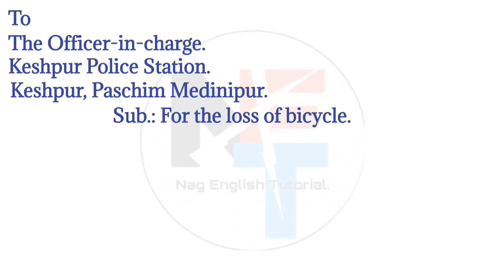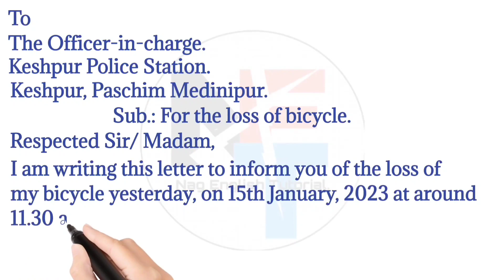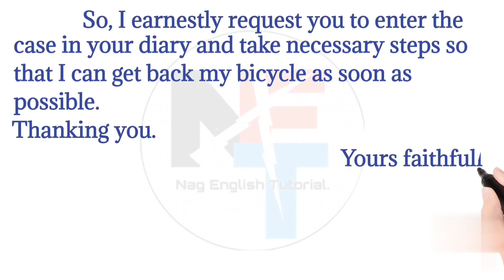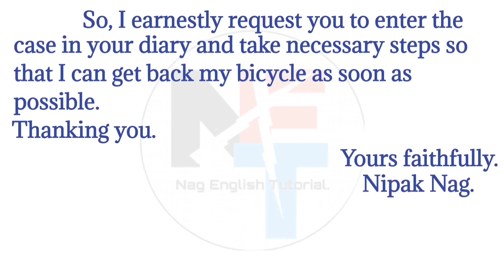Letter To Police Station For Loss of Bi-cycle. // Letter to Police Station For Missing Of Bi-cycle.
Letter To Police Station For Loss of Bi-cycle. // Letter to Officer-in-charge Of Police Station For Missing Of Bi-cycle. @LearnMateEnglish